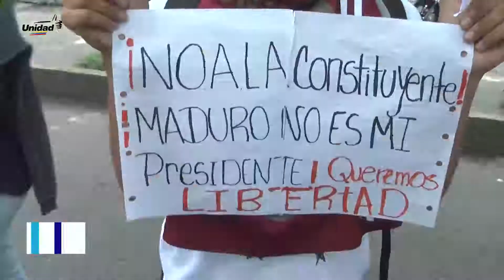Cuerpos represivos Edo. impidieron Marcha TSJ, pero oeste Ccs Montalbán cumplió Trancazo